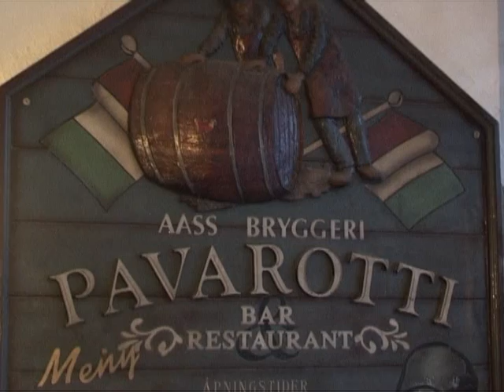Pavarottijam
Kleiva Strengelag spiller på
pavarotti bar drammen